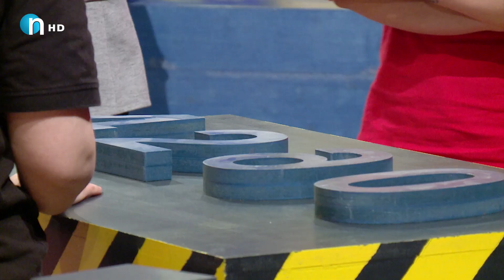ئه‌وه‌ی‌ یارییه‌كه‌ بدۆڕێنێت پرۆگرام جێده‌هێڵێت.. فریشته‌و نگین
فریشته‌ سێیه‌م جاره‌ ده‌چێته‌ بازنه‌ی‌ مه‌ترسی‌
Yary kotaey